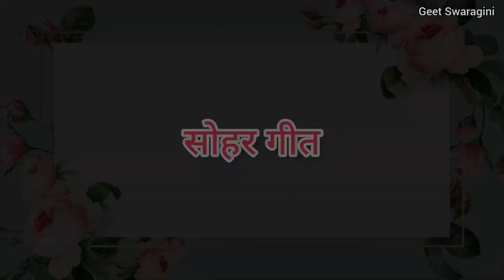Sohar geet - सोहर गीत| एसी टिकट कटा दो मेरे साजन |Lokgeet|Filmi sohar|जच्चागीत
Sohar geet - सोहर गीत| एसी टिकट कटा दो मेरे साजन |Lokgeet|Filmi sohar| सोहर|जच्चागीत

धन्यवाद ❤
Geet Swaragini